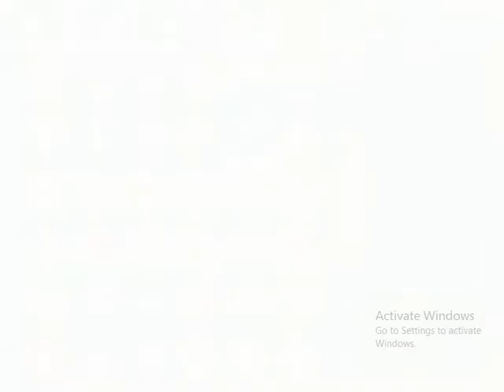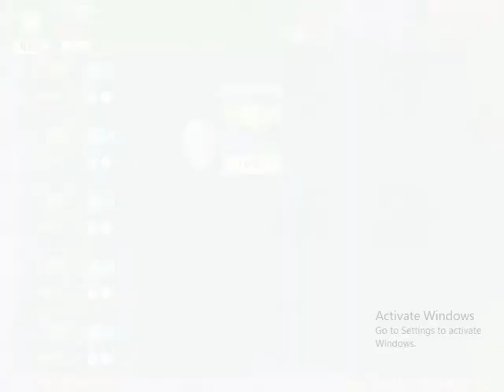Plants Vs Zombies Keif's New Game D.X Hard Mode Mod I Level 4-1 - 4-5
Please help me🙏🏻🙏🏻🙏🏻
✅20 sub✅
✅50 sub✅
✅100 sub✅
❎500 sub❎
❎1000 sub❎